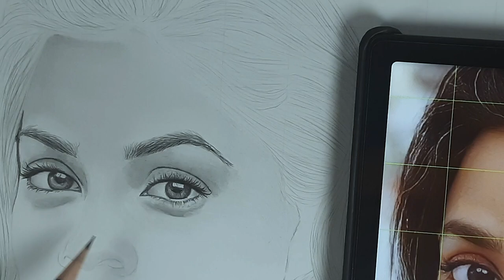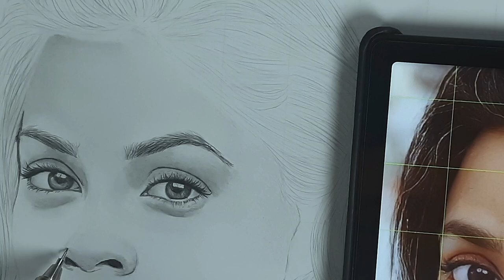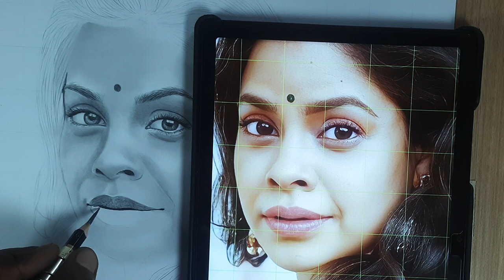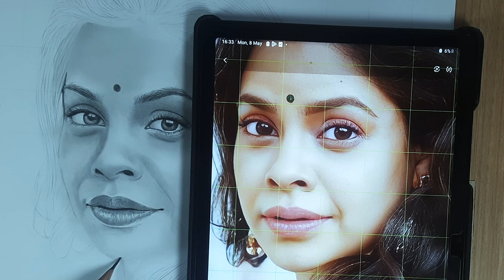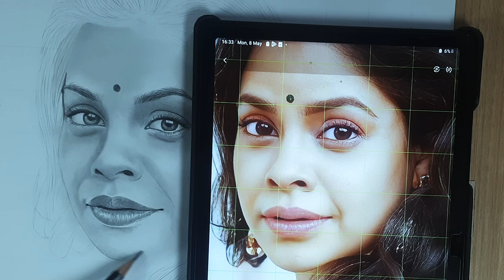Drawing face with graphite pencils. Sumona Chakraborty drawing part-2.